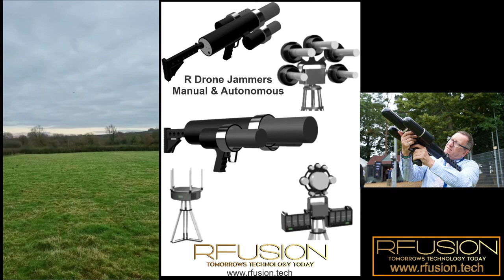RFUSION R DRONE JAMMER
Drone Jammer Gun UK designed and manufactured